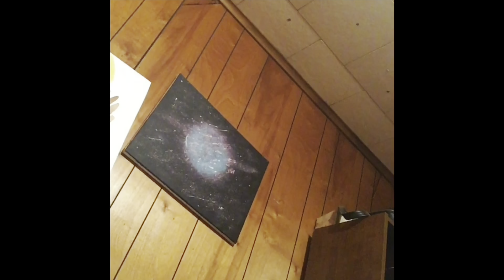Rio got sick